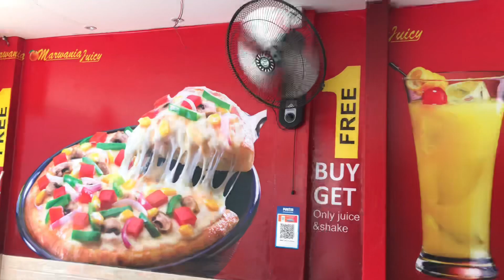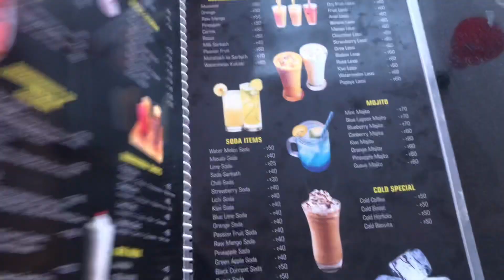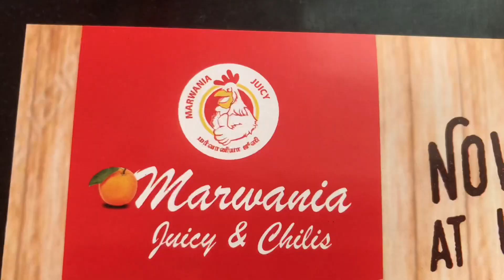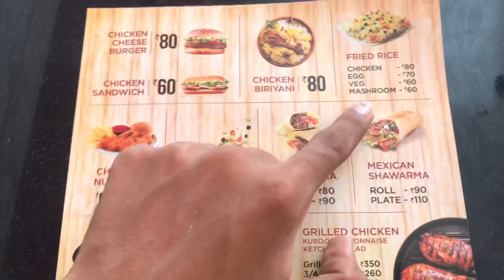200+ Juices | BUY 1 GET 1 FREE!!! | Food review Tamil | Rajavin Parvai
Buy 1 Get 1 free juices and milkshakes | More than 200 juices available | Coimbatore | Rajavin Parvai | Starting from just 15 rs |

SHOP LOCATION: Near Hindusthan college of arts and science, Udayapalayam , nava India , Coimbatore